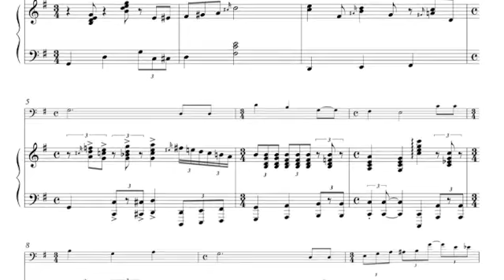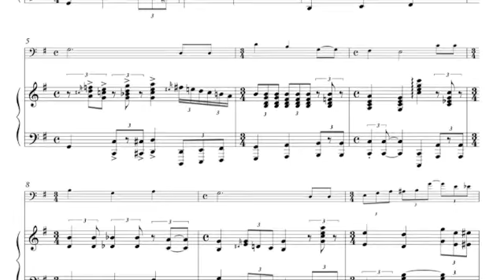Happy Birthday to You, Bassoon & Piano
Sheet Music PDF & PlayAlong = PDF + Mp3

Sheet Music & MP3 Demo,
Happy Birthday to You,
German: Zum Geburtstag viel Glück,
Tune: Mildred J. Hill 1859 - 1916,
Video: Instrumental Duet, Bassoon & Piano,